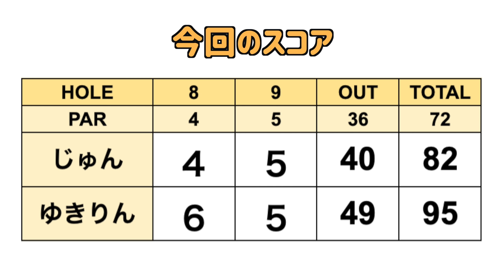ゆきりん人生初100切り達成か！？見届けてください！【愛犬とゴルフ#8】